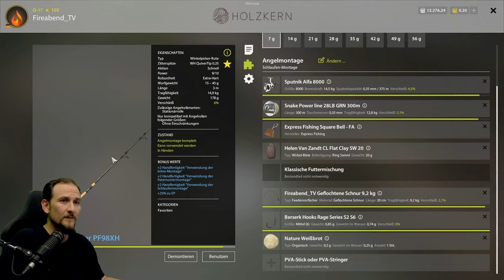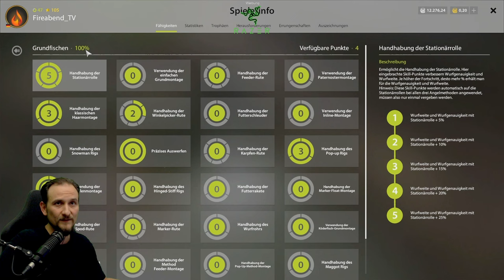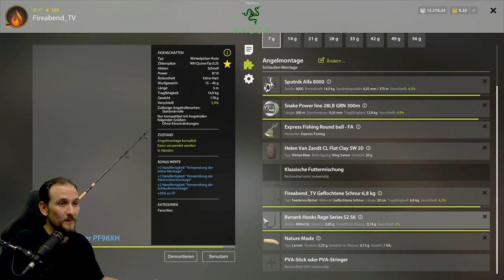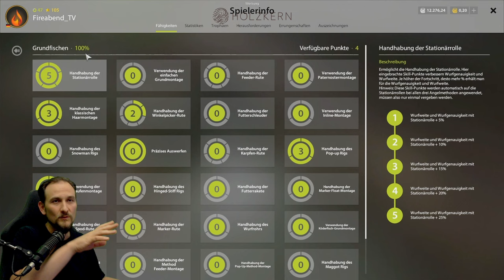Russian Fishing 4 - Alte Festung - NEU Level 12! Erstes mal Alte Festung- Grundangeln 3 Top Spots